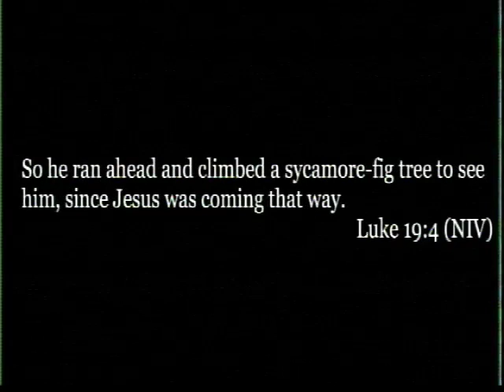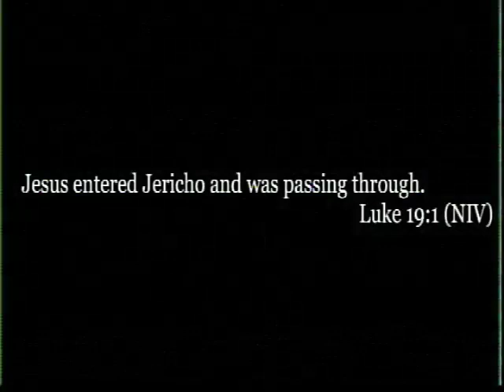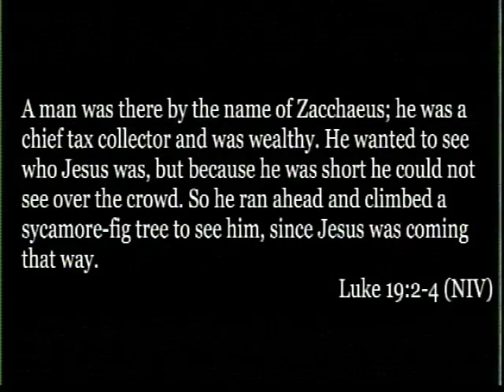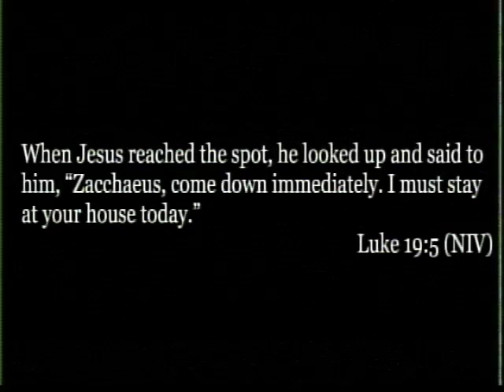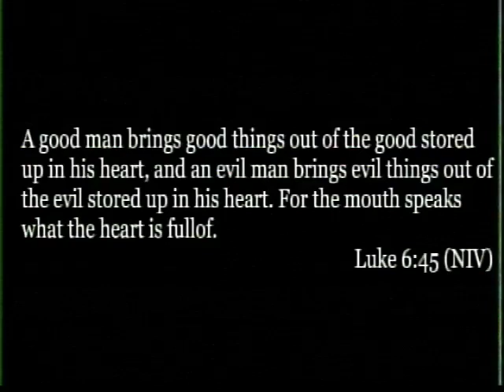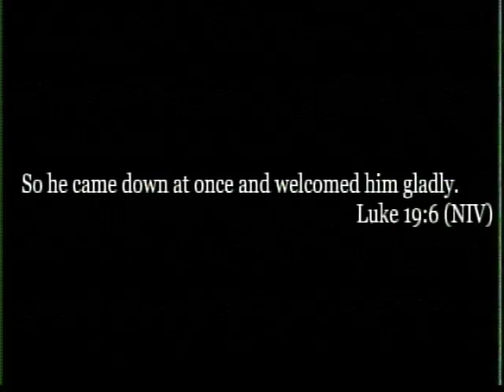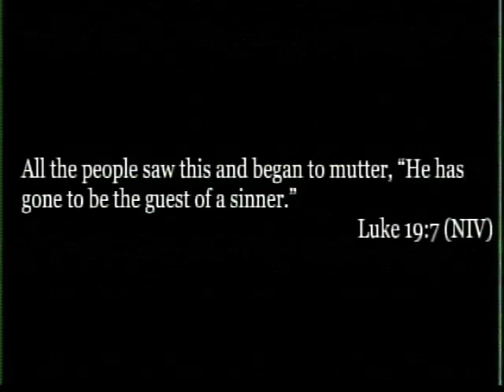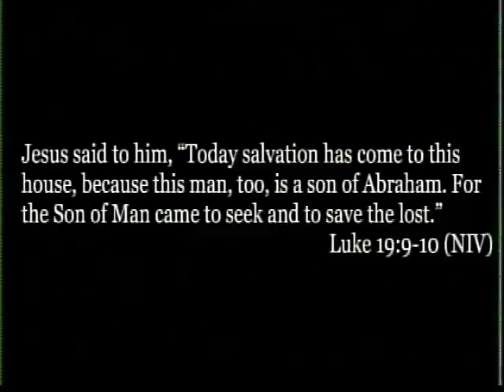Life Together (#3) - 01/28/2018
Justis Prizio asked the question.
Curiosity killed the cat, but it saved the tax collector.. Speaker: Pastor Andy Franks. Luke 19:1-10, Luke 6:43-45.